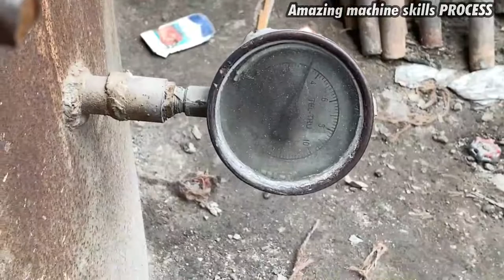रेडिएटर नली पाइप Making Radiator Hose Pipe _ How To Manufacture Radiator Hose Pipe _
Amazing Manufacturing Process Of Making Radiator Hose Pipe _ How To Manufacture Radiator Hose Pipe _

रेडिएटर नली पाइप बनाने की अद्भुत निर्माण प्रक्रिया _ रेडिएटर नली पाइप का निर्माण कैसे करें _

MAKING
RADIATOR
PIPE
Radiator Hose Pipe
Manufacture Radiator Hose pipe
MANUFACTURING
hose
hose pipe
hose pipe
MANUFACTURING radiator hose pipe
radiator hose pipe
pipe fiting
pipe fiting
plumber
radiator pipe kaise banate hai
radiator hose pipe kaise banate hai
MANUFACTURE